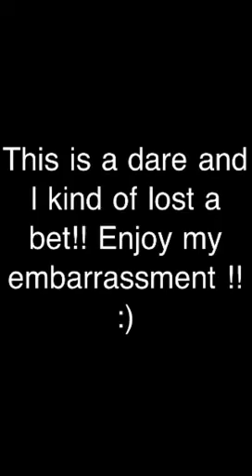Makeup tutorial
Well I kind of lost a bet and some money (as if that weren't enough!!) but I'm also obliged to make a damn tutorial!! So dont take any of what you serious!! Go watch a Michelle Phan video for REAL makeup haha ;)